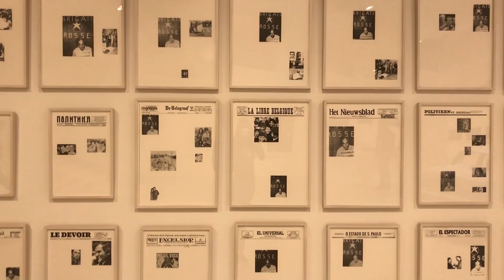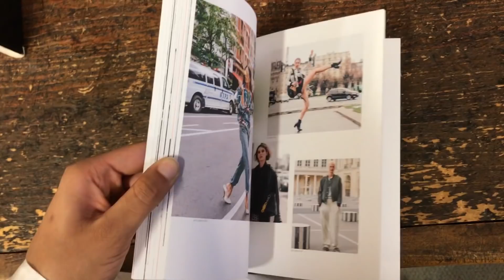Vlog/Q&A with my Boyfriend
You've seen him, but finally in this video you all get to really meet the man, the myth, the legend: Henry (my boyfriend).

Enjoy this super late vlog from our mini spring break trip to Minneapolis.